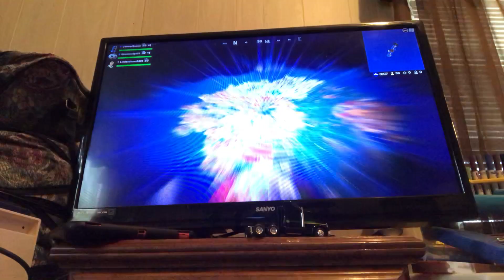FORTNITE battle pass 2